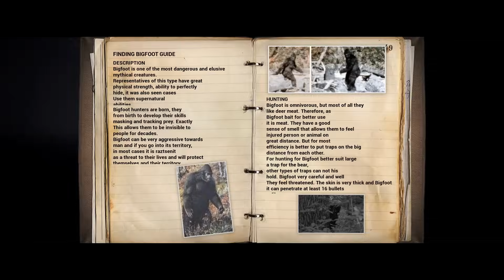Finding Bigfoot | Part 3 | MY WORST JUMPSCARE!!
Finding Bigfoot Single Player Gameplay is available in 1080p60FPS
Finding Bigfoot Single Player Gameplay has been developed by CyberLightGameStudio and powered by Unity Engine 4.

Story:
It all started in the spring of 2016. The newspapers Jasper published message about the disappearance of a group of tourists in the national park. Police believe it was just an accident, because the band went to raft on the river. But your team sure that this definitely involves one of the most elusive creatures that are called Bigfoot or Sasquatch. You and your team of researchers decide to get to the truth...

My PC Specs:
CHASSIS - Corsair 400C Mid-Tower
MOBO - Asus X99-A
CPU - Intel Core i7 6800K "Broadwell-E" Hex Core OVC to 4.4GHz
GPU - 8GB EVGA GeForce GTX 1080 SC ACX 3.0
RAM - 16GB Corsair Vengeance 2666MHz DDR4